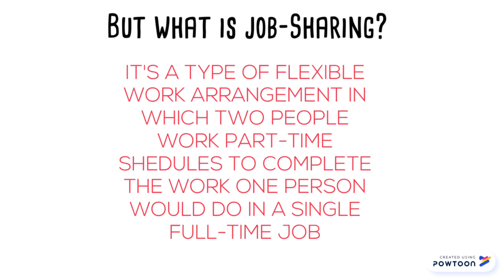INITIATIVE: JOB SHARING PROGRAMS